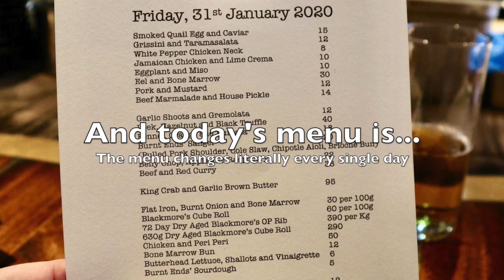Burnt Ends - Lunch by Chef Dave Pynt | Michelin Star Restaurant [Singapore]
What an incredible lunch! We were fortunate to meet Burnt Ends' very own Chef Dave Pynt, albeit briefly, and his CMO at the top of Marina Bay Sands in Singapore at a Sky High event that he and MeatSmith were cooking at. His CMO and I got to chatting and he said he'd organize a seat for us any time at the MICHELIN Star restaurant. And that is how we got A-list seats right in front of the great man himself this day at Burnt Ends, voted one of the World’s Best 50 Restaurants.

Amazingly the menu changes every day. So you'd likely be surprised if you went two days running.

You can't not be impressed by the 4 tonnes in weight ovens that are burning hot and charring and roasting constantly. This is the flavour generator. Umami ovens.

But also to sit in the kitchen. You are literally a foot or so away from the action unfolding before your eyes. Watching the prep, cooking, carving, plating and serving right there at touching distance away. It is super engaging. Food Theatre at its very best.

I cant wait to see the Burnt Ends Menu in 2022!!

You'll see a recipe I did in the channel from when I had the amazing fortune to get my hands on a dry-aged steak from Chef Dave Pynt. It was one of the David Blackmore OP Ribs too, the very one we ate today.